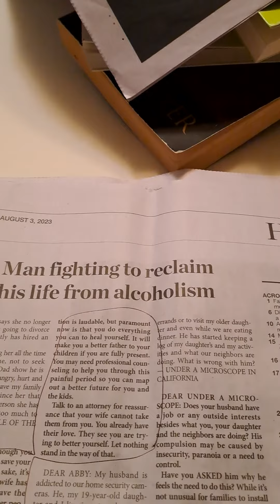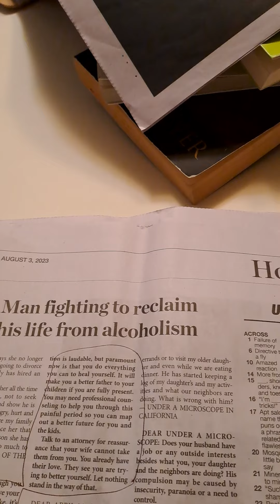인생상담에 대한 답